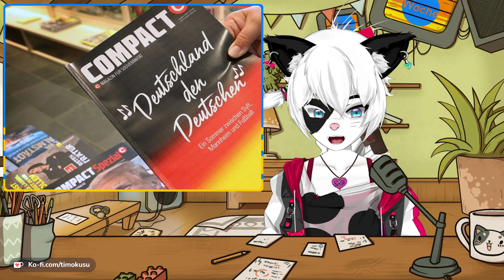Die Woche #15 | 20.07.24 - Games und.. Politik? Oh no. MizuM0chi macht Quatsch. DC & Marvel. Filme!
diewoche bringt News zu Games, Popkultur, Anime, Film und TV, Technik, Vtuber und alles, was euch sonst so interessiert! Lasst mich eure Meinung hören, und lasst gern ein Abo da.

Timestamps:
werden wie immer nachgereicht.

Reaktionen willkommen!
Vielen, vielen Dank für's Anschauen!

Ansonsten: Hallo, liebe Leute, ich bin Tiku, herzlich willkommen auf meinem Kanal und ein herzliches willkommen an alle neuen Zuschauer.

Wir streamen außerdem jede Menge RPGs, aktuell Guild Wars 2 und Herr der Ringe Online, aber reden hier und da auch über Lego, Indiegames und andere Spiele.

Bitte machts euch gemütlich :)

✅Wenn's euch gefällt, gebt mir ein Abo - Vielleicht schaffen wir bald die Emotes & Memberships.
🔔Glocke für Streambenachrichtigungen!
Jeder Klick zählt, ich bin klein, und euer Support ist alles.

🏳️‍🌈Dieser Kanal ist LGBTQIA+freundlich. Bitte berücksichtigt das in Chat & Comments.

💕 Auf dem Weg zur Kanalmitgliedschaft!
806h 3.000h Viewtime

Studio art by @Keurmii

..eigentlich überall.

Ich zeichne, rigge und animiere, und gebe liebend gern Hilfe im Bereich CM.
Sagt mir bei jeder Anfrage den Namen dieses Videos für nen ordentlichen Rabatt!

Vielen, vielen Dank für eure Hilfe!

Ja ich mag die clickbaity Thumbs auch nicht, aber was will man machen. Und ich probiere gerade den Thumbnail-AB-Test durch, also nicht wundern falls ihr unterschiedliche seht!